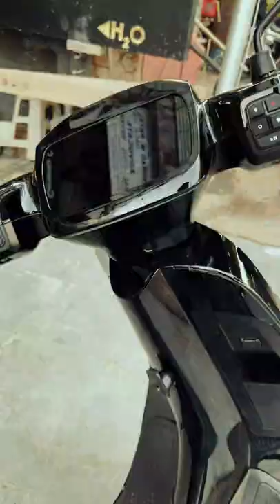OLA S1 - Paint Protection Film applied at H2O Carzspa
✨ OLA S1 protected with PPF!! 🚘

H2O Carzspa is number one because of expertise, transperancy & assured quality commitment since beginning. 😇

♦️ Protects From ♦️
➡️ UV Rays
➡️ Minor Scratches
➡️ Swirl Marks
➡️ Bird Droppings
➡️ Bugs Splatter
➡️ Acid Rain
➡️ Snow
➡️ Salt
➡️ Corrosion
➡️ Graphiti
➡️ Hardwater Marks
➡️ Minor Scuffs

♦️ Benefits ♦️
➡️ Super Smooth Coating
➡️ 9H / 10H Hardness Coats
➡️ Self Cleaning Abilities
➡️ Hydrophobic
➡️ Water & Dust Repellant
➡️ High Gloss
➡️ Permanent Bonding
➡️ Anti Static
➡️ Excellant Durability

🚙 H2O Carzspa Ahmedabad 🚙
♦️ Our Services ♦️
➡️ CrystalShield Ceramic Coating
➡️ Wrapping
➡️ Denting & Painting

♦️ We Have An Experience Of Car Detailing & Ceramic Coating Since 2009 & Have Detailed Over 23000+ Cars Till Date We At H2O Carzspa Ensure That Your Cars / Bikes Shine All The Time Just Like You & We Would Love To Coat Them For You :) ♦️